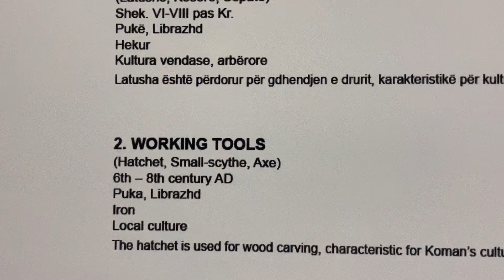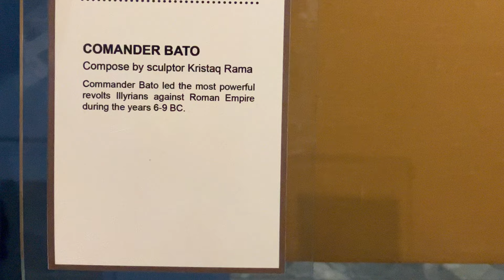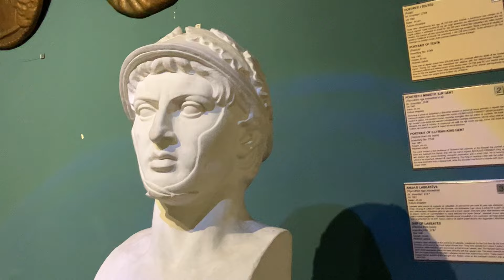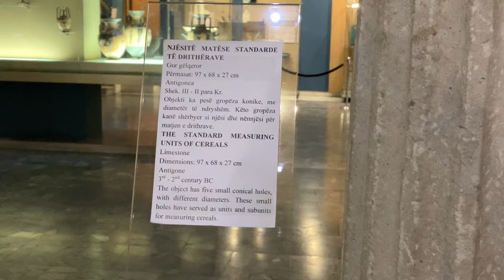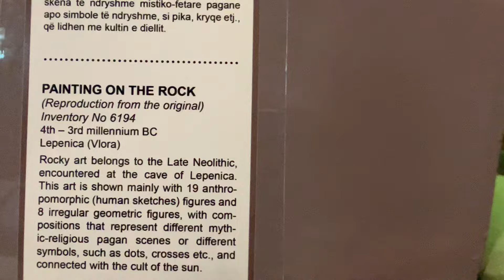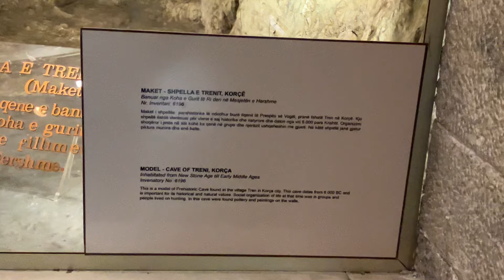Travel Shots (Live) Tirana, Albania- Historic Museum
Join me as I show you the National Historic Museum.  Ancient Albanian history housed in a communist era building!

🌏 My Travel Gear I Can't Live Without:

Luggage Scale
Teva Women’s Hurricane XLT 2 Sandal
Universal Travel Power Adapter
Iniu Portable Charger
Boblov Body Camera
YOYI YOYI Undercover Bra Wallet
Topo Athletic Shoes
Apple iPad
Airplane Foot Hammock
Travel Shoe Bag
Collapsible Water Bottle
Anker Power Strip with USB
Anker Powerline 3-in-1 Cable
Anti-Theft Backpack
Zero Grid Passport Wallet
Water Purifier
OtterBox iPhone Case
iPhone Screen Protector

It helps the channel grow and for me to keep on traveling to make more on the road videos for you :)

Lighting 💡 All natural from mother nature herself :)